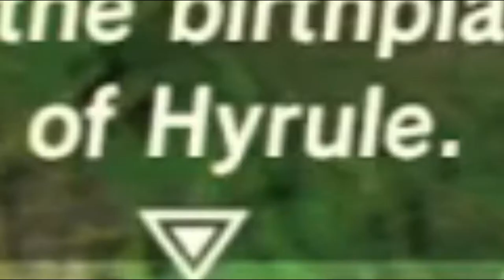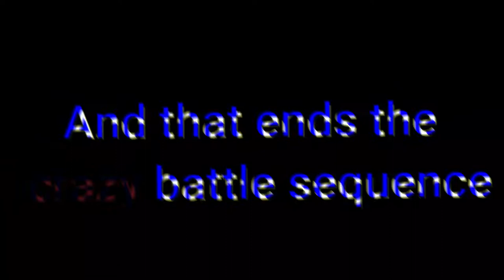THE JOURNEY BEGINS: BotW #1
Hi Everyone! This is my very first video on my channel! I really hope you enjoyed this video! check out some more awesome videos on the channel!!